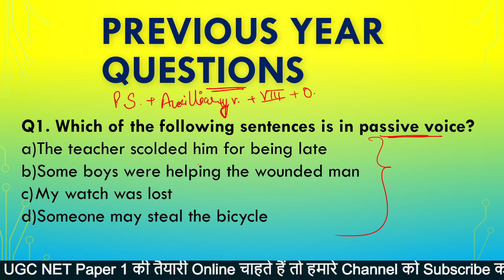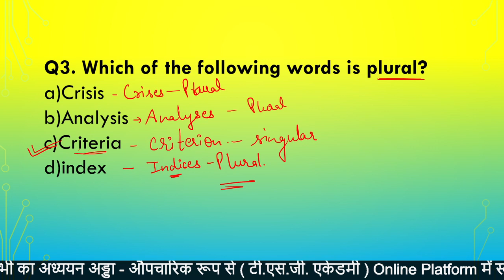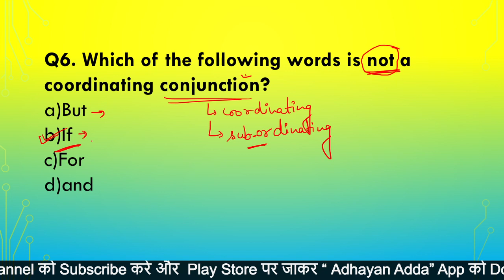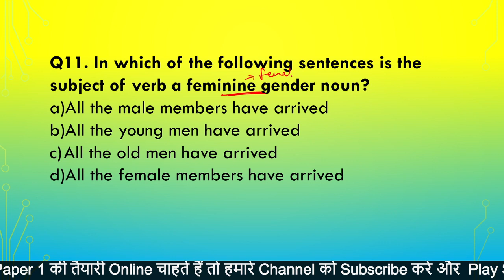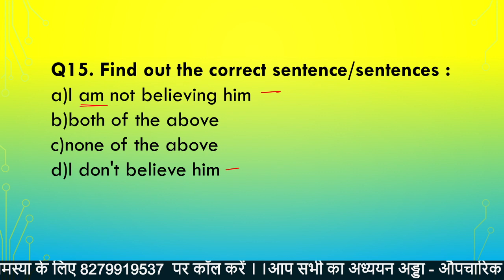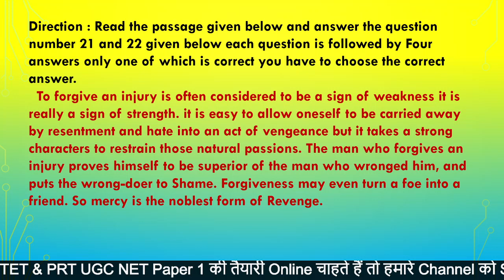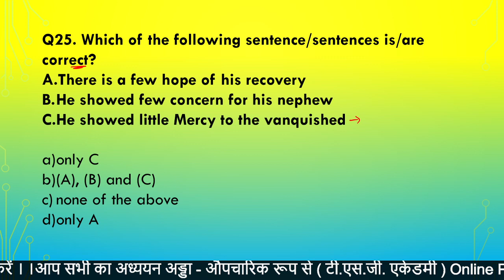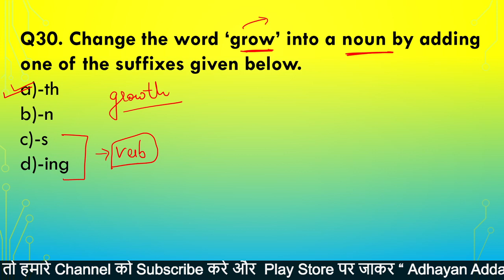English Grammar UPTET| DSSSB | STET |REET Practice Question | Sarika Singh |Adhyayan Adda